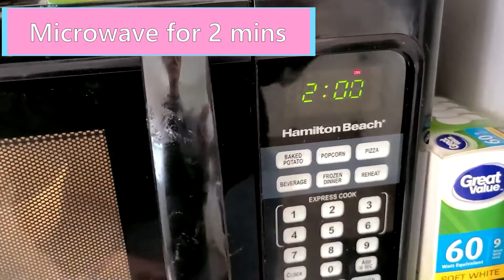Oatmeal - Peanut Butter Banana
Love To You All and All To You Love💛